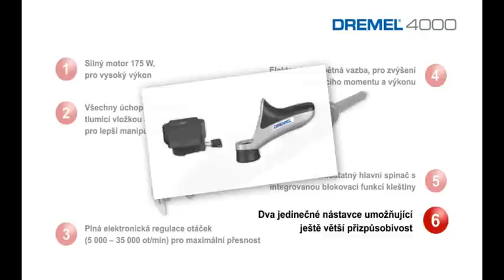Dremel 4000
Zhlédněte video, které prezentuje nové vlastnosti Dremel 4000.